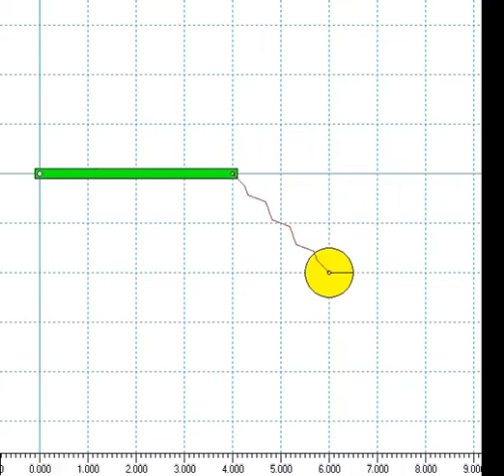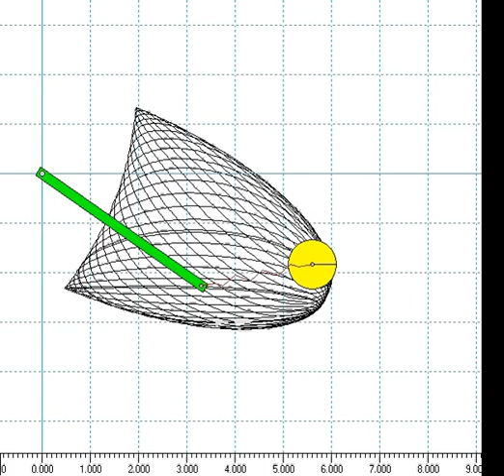Azimuthal Radial Pendulum short slow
Вид сверху. Маятник висит на конце горизонтального стержня, который может вращаться вокруг другого конца в горизонтальной плоскости.